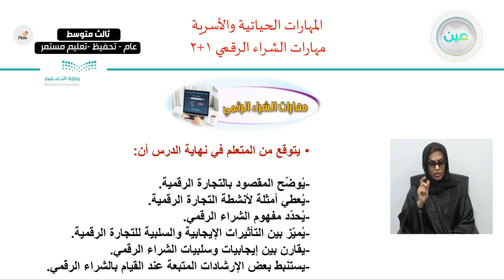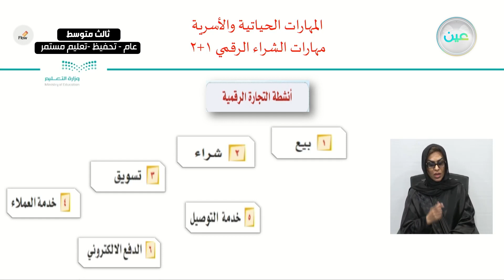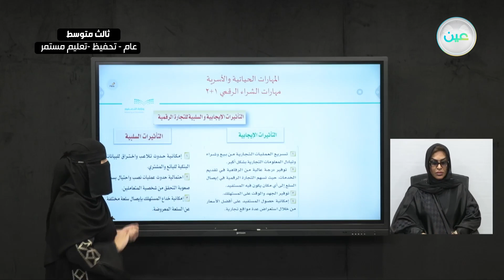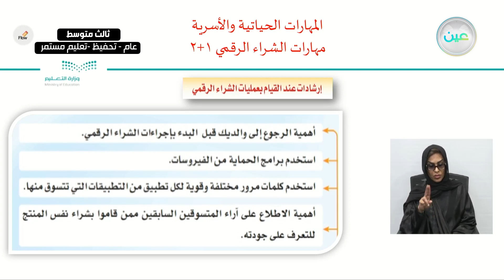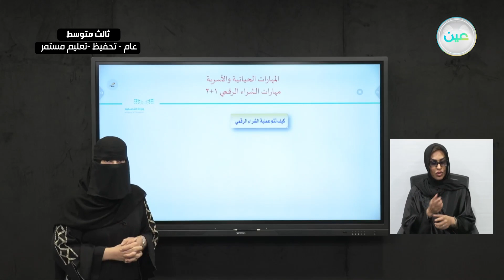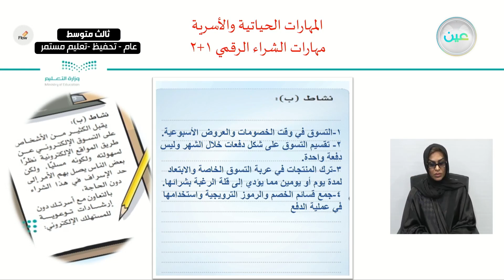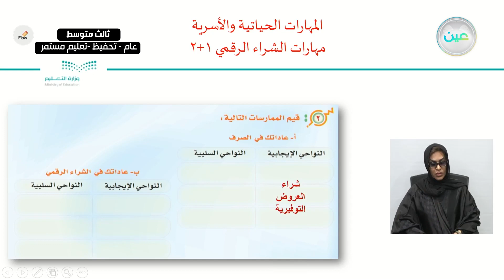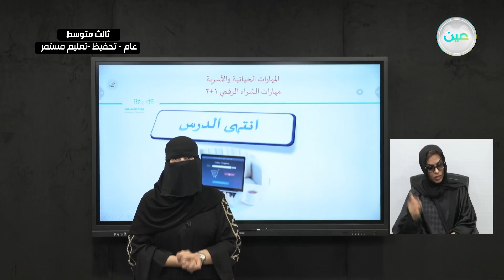مهارات الشراء الرقمي١+٢ - المهارات الحياتية والأسرية - ثالث متوسط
الحصة الخامسة - الأربعاء - الأسبوع التاسع - ثالث متوسط